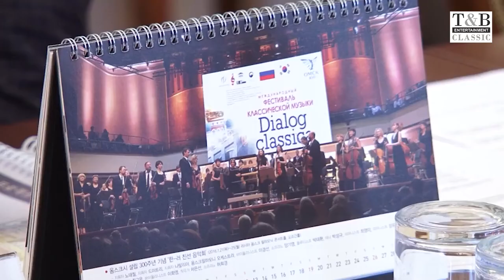러시아 옴스크 국제 문화 교류 협업 파트너 회담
티앤비 엔터테인먼트 러시아 옴스크 국제 문화 교류 협업 파트너 회담

 러시아 옴스크 시는 대한민국과의 활발한 문화 교류를 위해 한국 T&B 엔터테인먼트의 대표 박태환과의 미팅을 진행했다. 주된 회의 내용은 앞으로 같이 어떤 프로젝트 할 수 있는지에 대한 미래 전망에 관한 내용으로 진행되었다. 한국과 옴스크 시는 이미 이전 2016년 7월에 옴스크 시에서 처음으로 한국 아티스트가 참여한 러시아 옴스크 국제 뮤직 페스티벌을 성공적으로 진행했다.

지난번 2016년 진행한 러시아 옴스크 국제 뮤직 페스티벌은 한국 외교부 측으로부터 러시아 연주자가 참여한 국제 페스티벌 중 최우수 페스티벌이라는 호평을 받았다. 옴스크 정주 300주년 기념 옴스크 국제 뮤직 페스티벌은 러시아뿐만 아니라 한국, 중국, 독일, 프랑스 세계 각국 유명 아티스트들이 대거 참여하였으며, 티앤비 엔터테인먼트는 이를 계기로 이러한 프로젝트를 앞으로 2년마다 진행할 계획이라고 밝혔다. 옴스크 시 시장은 이번 미팅에서 국가 간 문화 교류가 국가 간 외교관계도 유지하는 데 큰 도움을 주고 있다는 내용을 언급하며 한국과 앞으로 더 다양한 행사와 축제를 함께 진행할 것이라는 뜻을 밝혔다.

이러한 페스티벌은 경제적인 발전뿐만 아니라 문화적인 발전에도 도움이 될 것으로 기대되며, 양국의 문화 프로젝트는 서로의 문화를 더 잘 이해하게 하는 데에 도움이 될 것이다. 또한 옴스크에서 진행하는 Robot  fest 행사에 (옴스크 IT 포럼 내에 진행) 한국 학생이 참가할 예정으로 옴스크 시와 한국은 음악 분야 외에도 여러 분야에서 협업할 예정이다.

현재 티앤비 엔터테인먼트는 러시아와 협업하여 2016년 러시아 옴스크 국제 뮤직 페스티벌 외에도 2017년 러시아 야쿠츠크 백야 국제 뮤직 페스티벌, 2018년 글린카 국제 뮤직 페스티벌, 2019년 크림반도 국제 뮤직 페스티벌 등 다수의 페스티벌을 개최하였다.

또한 티앤비 엔터테인먼트는 음반, 인재양성, 미술, 뷰티, K-푸드, 오케스트라 등 국내외에서 여러 분야의 프로젝트를 기획하고 개최하고 있다.

T&B Entertainment
T. 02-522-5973 / F. 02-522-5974 / kakaotalk ID : tnbent